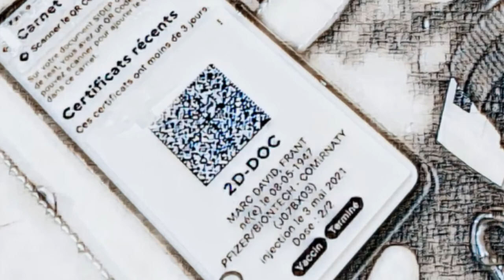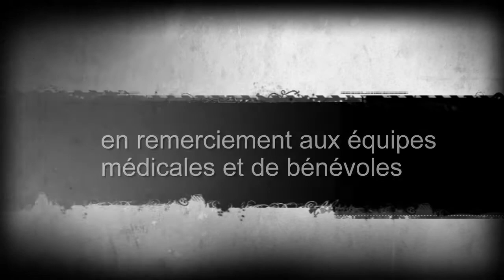Vaccination contre le covid au théâtre de Thionville. Version courte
En remerciement pour le professionnalisme et la cordialité des équipes de soignants et de bénévoles.
C'est tellement bien que je vous conseille d'y aller 2 fois !